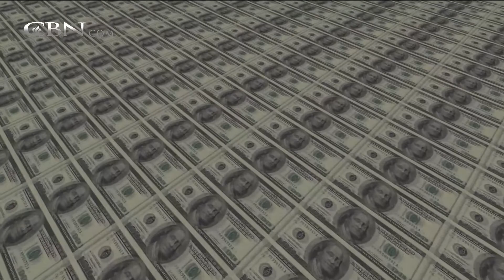State of Union Preview: Obama Tackles Taxes, Terror